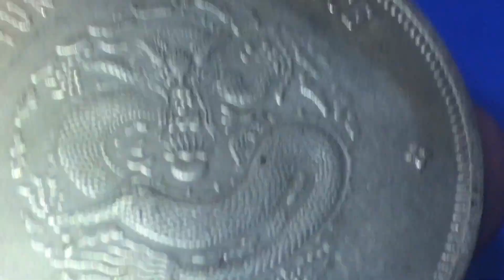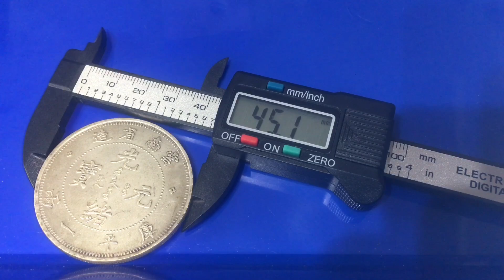極品大珍銀幣